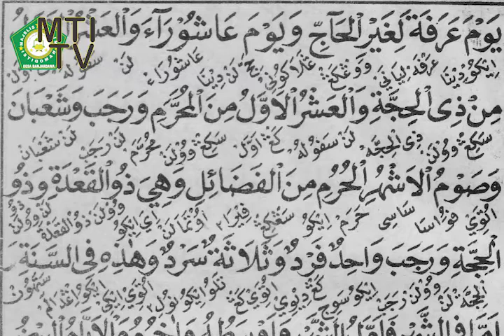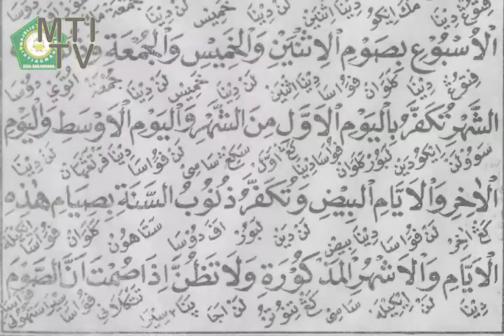Adab Puasa Part1 (29 Oktober 2021)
Kajian KItab Bidayatul Hidayah (Malam Sabtu)
Oleh Ustadz Muhammad Talkhis (Pengasuh Majelis Ta'lim Istiqomah Desa Banjardawa, Kec. Taman, Kab. pemalang - Jawa Tengah)